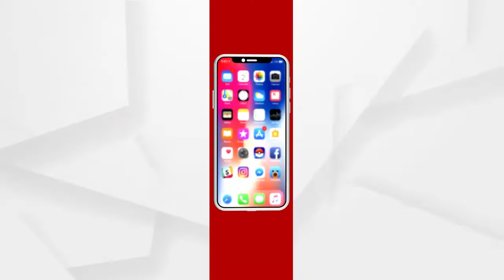ଭିଜିଲାନ୍ସ ଜାଲରେ ଥୁଆପଦର ପଞ୍ଚାୟତ ପିଇଓ ବାଲେଶ୍ୱର ନାଏକ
ଭିଜିଲାନ୍ସ ଜାଲରେ ଭବାନୀପାଟଣା ସଦର ବ୍ଲକ ଥୁଆପଦର ପଞ୍ଚାୟତର ପିଇଓ ବାଲେଶ୍ୱର ନାଏକ । ଆୟ ବହିର୍ଭୂତ ସମ୍ପତି ଠୁଳ ଅଭିଯୋଗରେ ତାଙ୍କ ଘରେ ଭିଜିଲାନ୍ସ ଚଢାଉ କରିଛି.
ଅଧିକ ଖବର ପାଇଁ ଡ଼ାଉନଲୋଡ କରନ୍ତୁ “Argus News” ଆପ୍